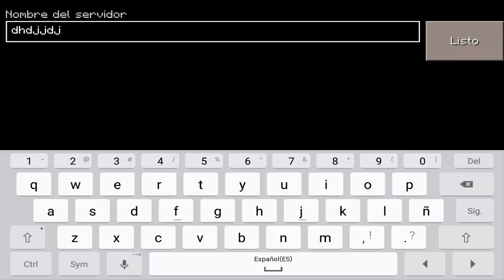SERVERS PARA MINECRAFT PE 0.15.0- GTA V , PVP , League of Legends